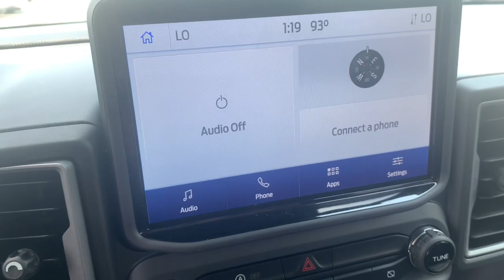2022 Ford Bronco_Sport Outer Banks Detroit, Southfield, Dearborn, Grosse Pointe, St. Clair Shor...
Pre-Owned 2022 Ford Bronco_Sport Outer Banks available at Bob Maxey Ford Detroit located in 1833 E Jefferson Ave, Detroit, MI, 48207. Servicing the Detroit, Southfield, Dearborn, Grosse Pointe, St. Clair Shores area.

Look no further than the  2022  FORD Bronco Sport.  Take the road less traveled and love every minute of it in this thoughtfully designed Bronco Sport. Fuel-efficient, rugged, and packed with useful features, this impressively versatile vehicle is ready for adventure. These are just some of the great options this vehicle comes with: Heated Steering Wheel
, Apple Carplay®/Android Auto®, Pre-Collision System, Intelligent Auto on/off High Beams, Proximity Key Entry, Heated Driver Seat, Keyless Entry, Heated Mirrors, iPod/MP3 Input, Lane Keeping Assist. Modern comfort blends with rugged capability in this Bronco Sport. See for yourself when you take it out for a test drive. Our professional staff looks forward to giving you excellent service!